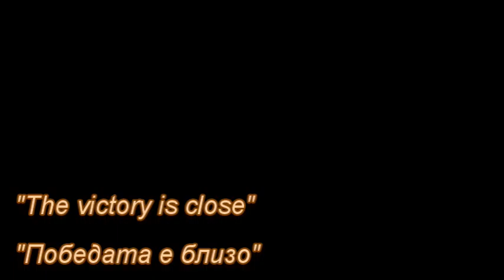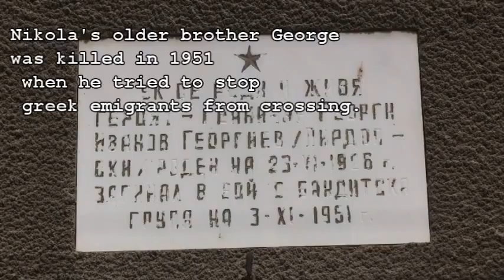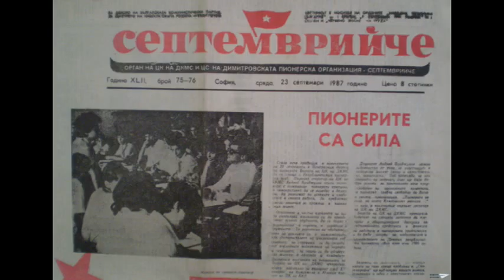Nikola Ivanov : "The Victory is close"/ Никола Иванов - "Победата е близо"